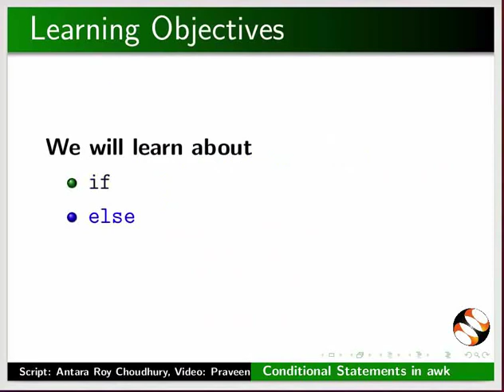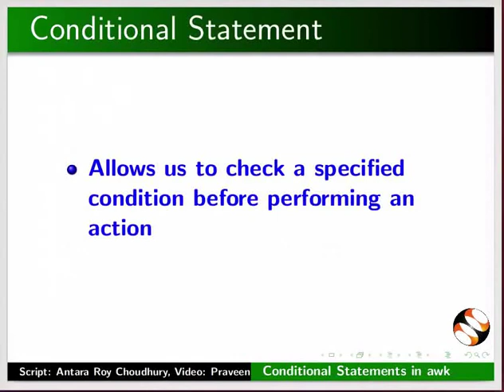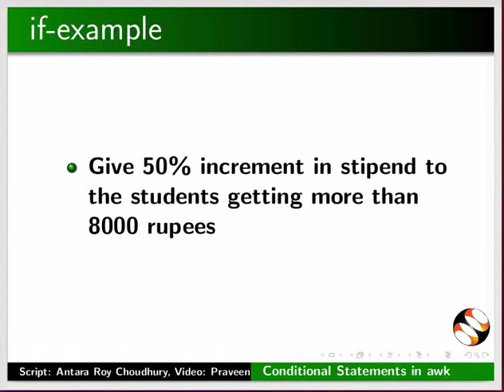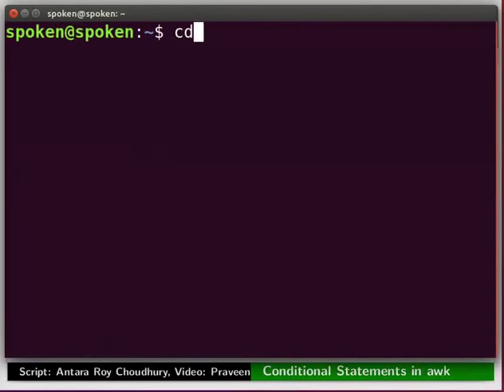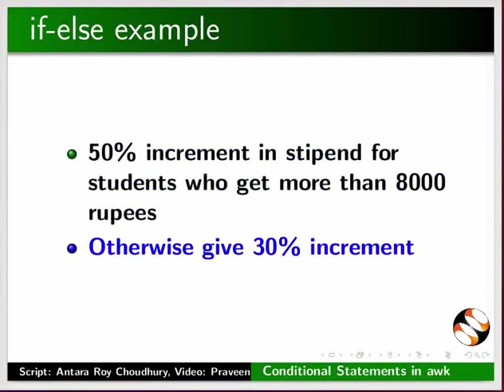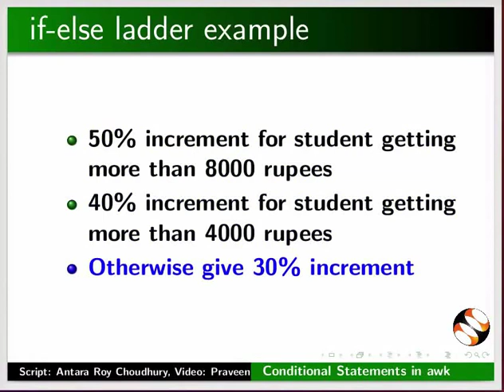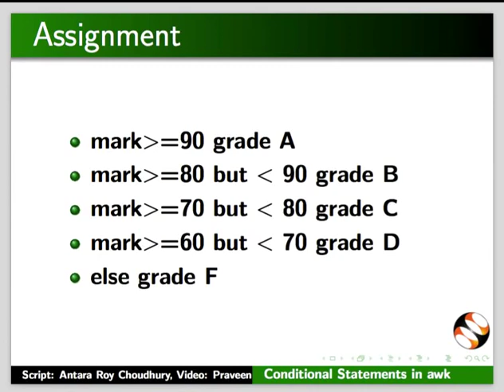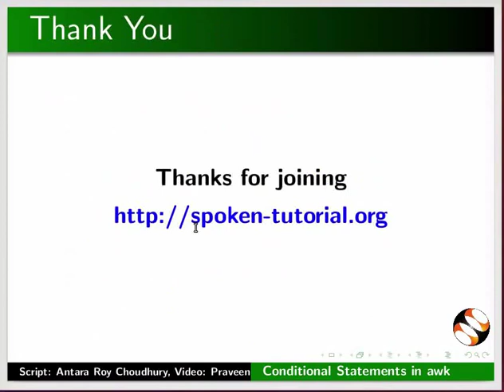Conditional statements in awk - Telugu